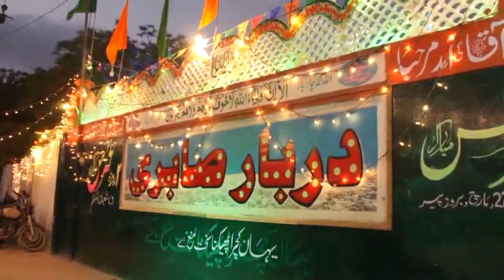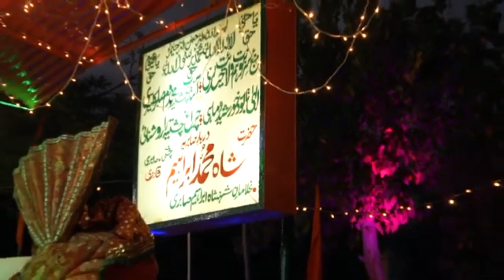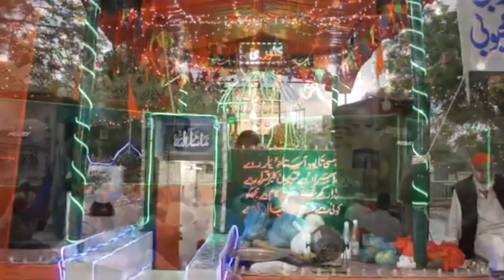Duniya Khilaf Ho To Mujhe Kiya Malal Hai Babu Urs 2019